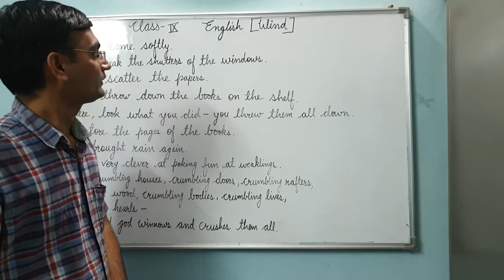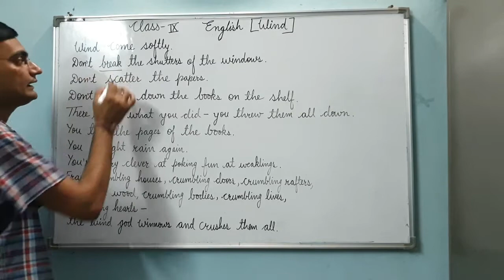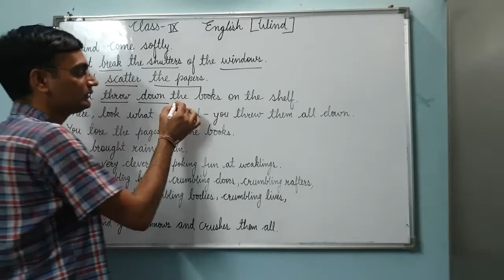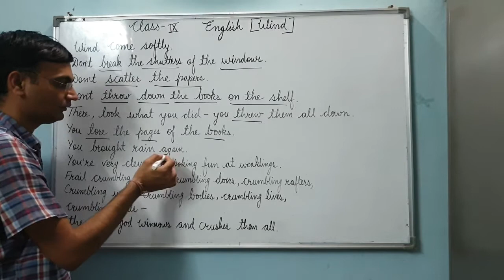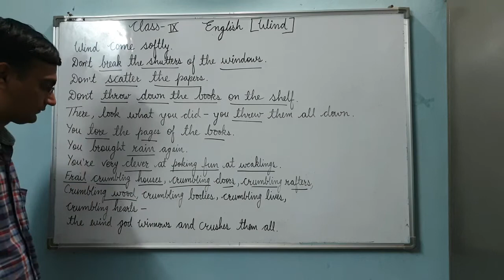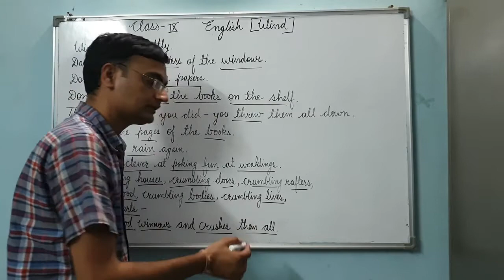lX English Wind